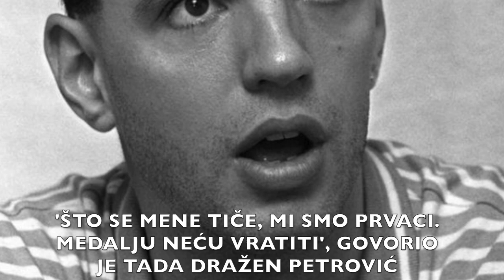Legenda Cibone, Dražen Petrović rođen na današnji dan